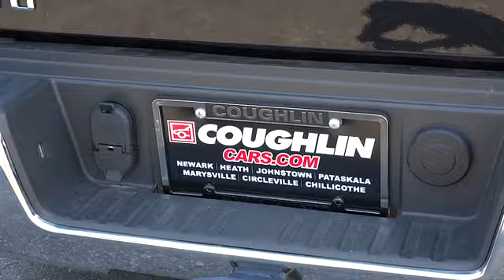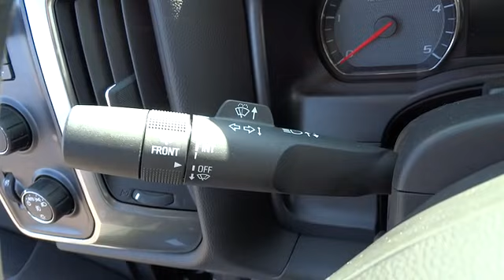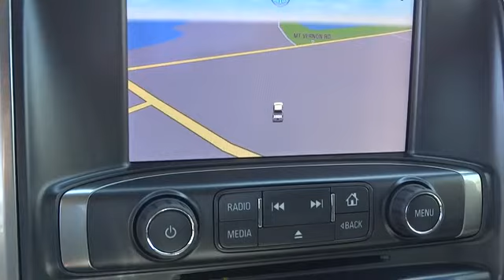2015 Chevrolet Silverado 2500HD For Sale Columbus, Zanesville, Newark, OH Coughlin Newark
2015 Chevrolet Silverado 2500HD 4WD Crew Cab 167.7 LT - Stock#: NC57732 - VIN#: 1GC1KVE85FF131389